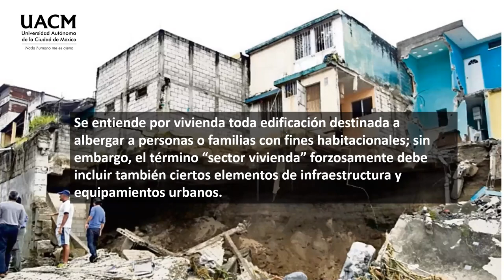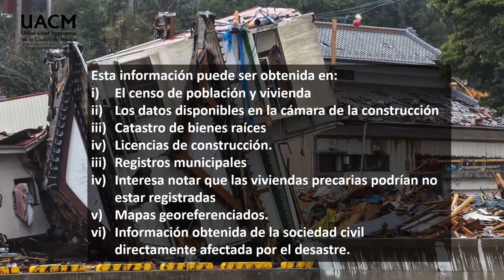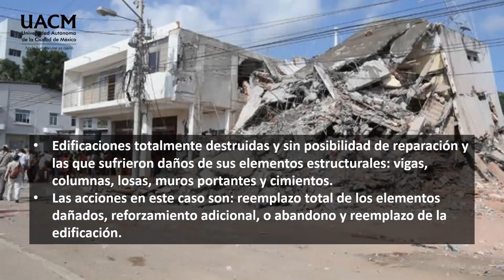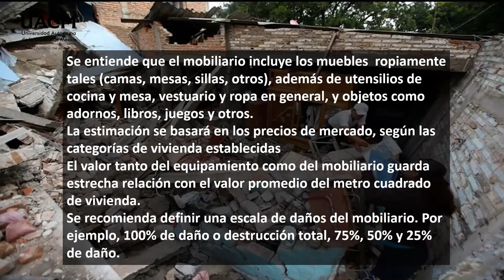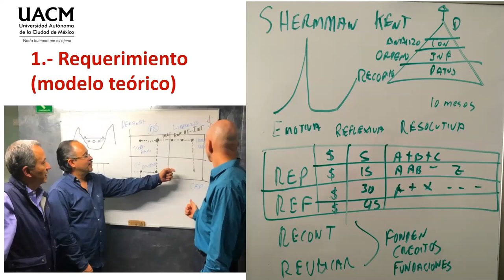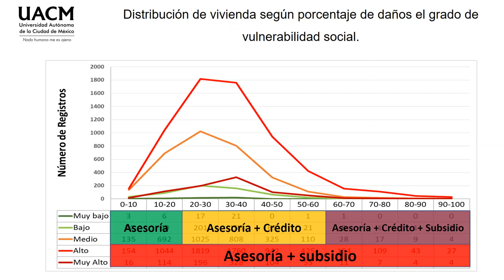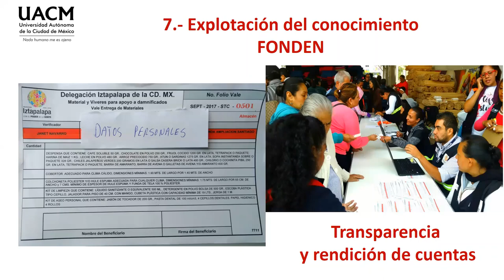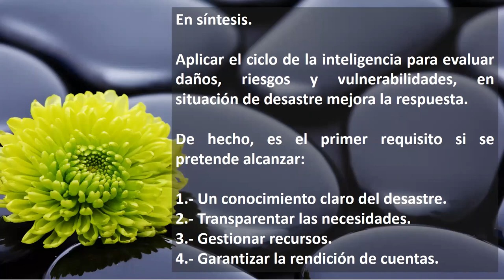09 Sector Vivienda 2022